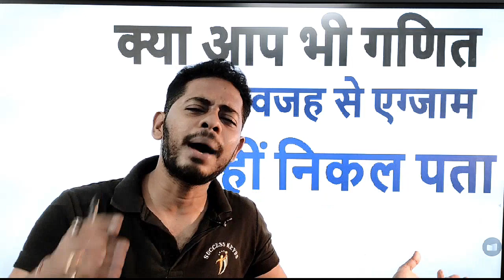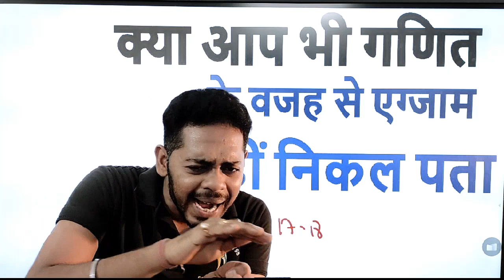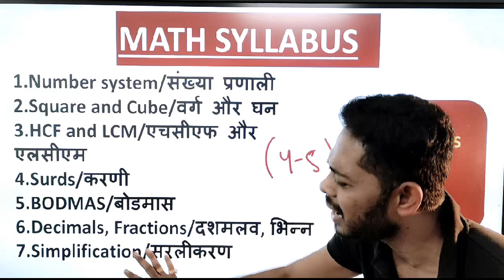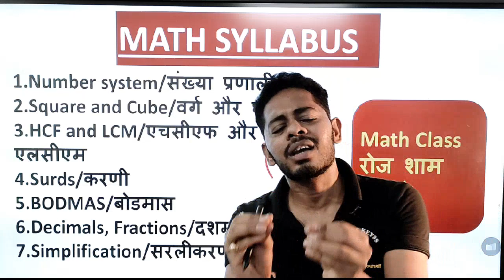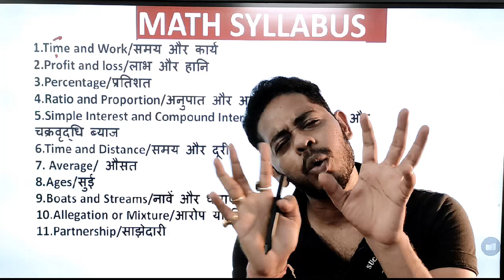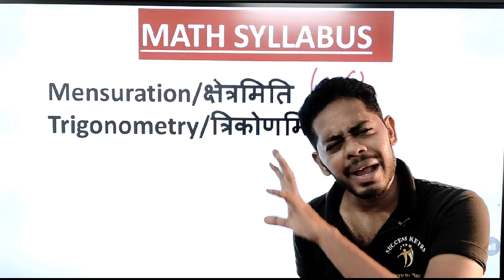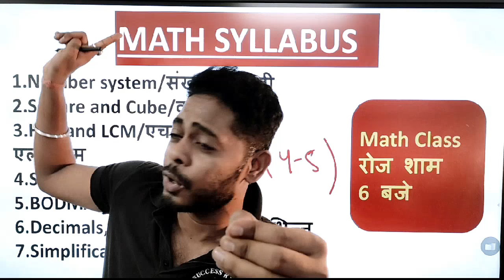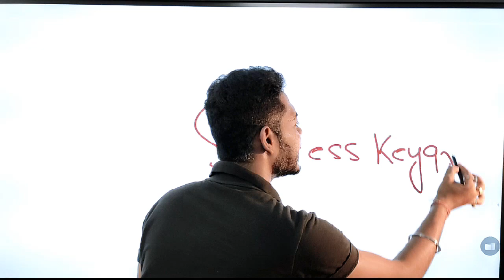करे क्या आखिर 😰 ताकि Math ठीक होजाये 🙏 RRB GROUP D || SSC GD 2021 || DRDO MTS | Syllabus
SSC GD || RRB GROUP D || DRDO MTS || SSC MTS

GK/GS Class  : 2 pm

MATH CLASS (Crash Course ) :6.00 PM